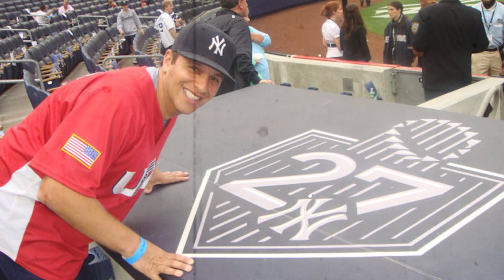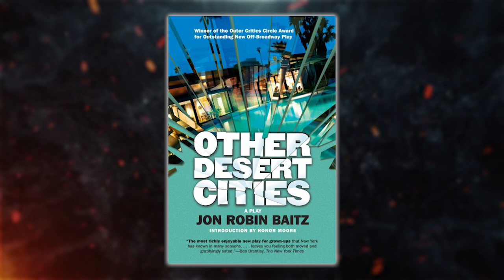Who's The Boss? CAST (1984 - 2023) ★ Then and Now| How They Changed [39 Years LATER]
Welcome to our latest video, where we take a trip down memory lane and revisit one of the most popular sitcoms of the 80s and 90s, "Who's the Boss?" Join us as we explore the lives of the beloved cast members who brought this show to life and see how they've changed over the years.

In this video, we delve into the cast of "Who's the Boss?" from its inception in 1984 to today, spanning 39 years. We'll look at the actors who played the beloved characters of Tony Micelli, Angela Bower, Jonathan, and Samantha and see how they have evolved over the years.

From Tony Danza's iconic portrayal of Tony Micelli to Judith Light's incredible transformation as Angela Bower, we'll explore the career trajectories of these beloved actors and see how their looks and style have changed over the years. We'll also closely examine the supporting cast members and their contributions to the show's success.

So, join us for this nostalgic journey as we celebrate the enduring legacy of "Who's the Boss?" and the talented actors who made it all possible.